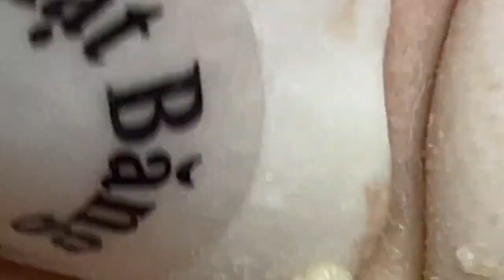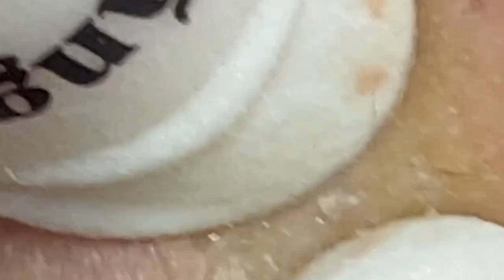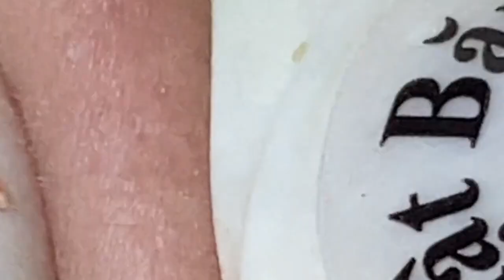Satisfying Relaxing With NaSa Spa #16